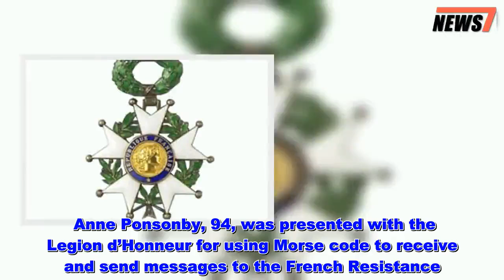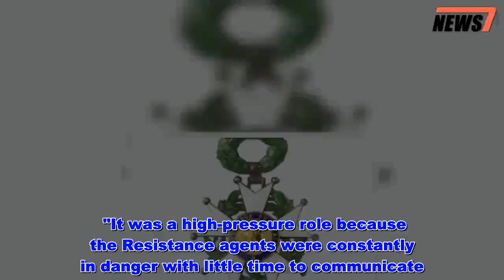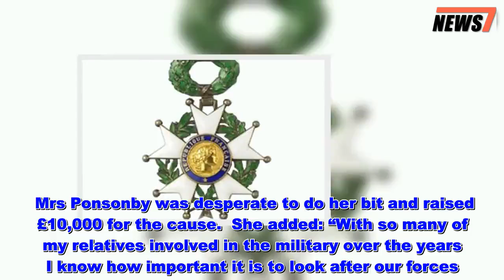Morse code expert, 94, receives France's Legion D'Honneur for work during WW2 - News 247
A pensioner has been awarded France’s highest honour for her service during the Second World War.  Anne Ponsonby, 94, was presented with the Legion d’Honneur for using Morse code to receive and send messages to the French Resistance.  During the war, Mrs Ponsoby trained as a wireless operator and supported the Special Operations Executive (SOE), who worked with the French resistance against Nazi occupiers.  The medal was presented by the Commandant of the First Aid Nursing Yeomanry (FANY), Brigadier Philippa Lorimer MBE.  She said: “Anne, on behalf of the French Government and the people of France, it is our privilege and huge honour to be the people who formally present you with your Legion d’Honneur medal.  “I know that I speak on behalf of all member of the FANY, past and present, and your family and friends when I say that we are enormously proud of the work you did as a young woman in the corps all those years ago.      “I am sure at the time it did not seem that the work you were doing was vital to the liberation of France or the successful outcome of the war, but history tells us otherwise and the work that you and your colleagues did was incredibly important.  “Indeed the sacrifice of your whole generation means that my generation and my children’s generation has grown up in peace and for that we will be eternally grateful.”      Mrs Ponsonby, who has three children, nine grandchildren and six great-grandchildren was thrilled to have been awarded the honour.  The pensioner from Winchester, Hants, said: “I am thrilled and honoured.  “It is a beautiful insignia and I will wear it with pride.      “The war was a testing time for both France and the United Kingdom and together we achieved the liberation of France and set Europe on the road to peace, which we have now enjoyed for over 70 years.  “I am so proud to have played my part in helping the French nation recover its liberty.”  Anne’s children, Belinda Mitchell, John Ponsonby and Emma Parry, added: “Mum has been an enormous inspiration to us all our lives and we are so thrilled that after so many years she is being awarded this most prestigious of medals.  “We are incredibly proud of her.”  Mrs Ponsonby joined the First Aid Nursing Yeomanry aged just 18 and trained as a wireless operator.  She spent the war working at various signal stations in the UK - sending and receiving messages from the French Resistance.  She said: “It’s difficult to explain just how patriotic everyone was back then. If I could have signed up earlier I would have.  "I had to learn Morse code and send coded messages containing 30 words per minute which is fast.  "It was a high-pressure role because the Resistance agents were constantly in danger with little time to communicate."  In the run up to D Day in 1944 Mrs Ponsonby was based at Grendon Hall signals station in Buckinghamshire, the training base for SOE agents destined for France.     Along with her colleagues, she was not allowed out in the week leading up